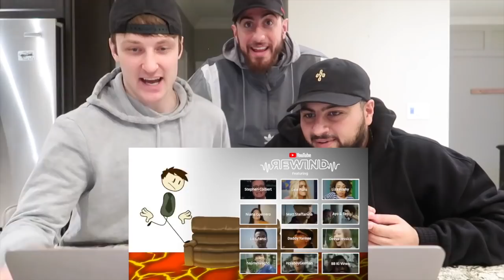REACTING to YouTube Rewind: The Shape of 2017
YouTube Rewind 2017. Celebrating the videos, people, music and memes that made 2017.

SOOUUU WEEEE!!